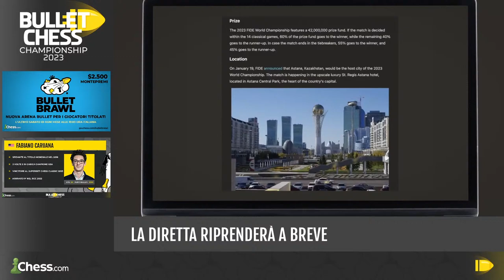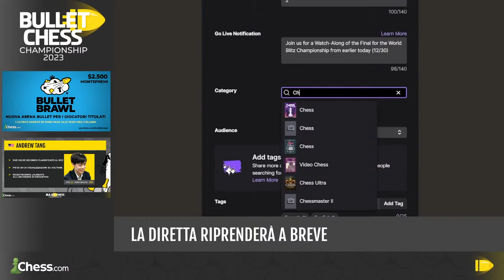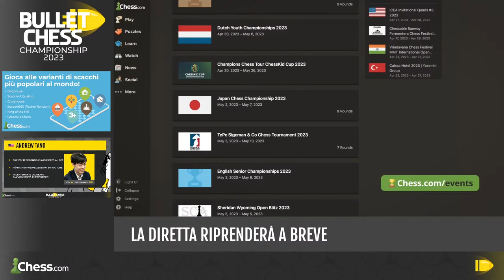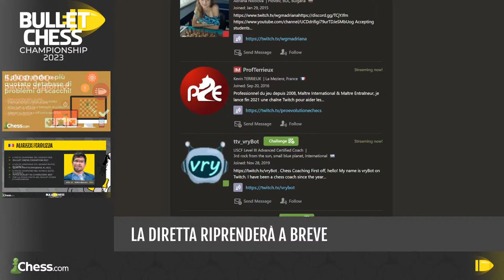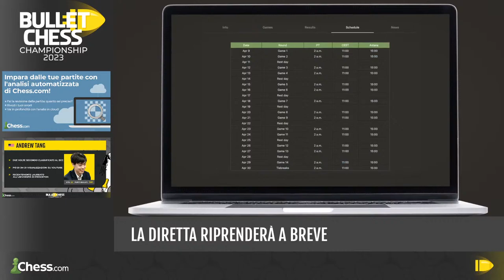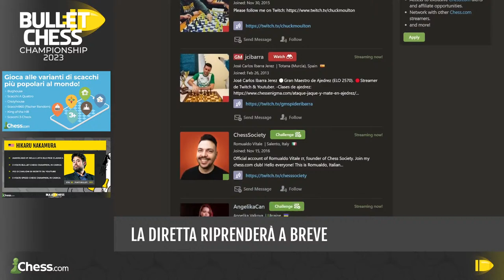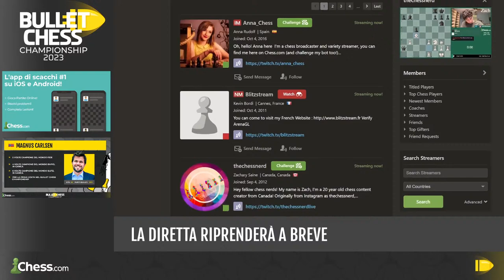Bullet Chess Championship 2023 - Chi è il miglior giocatore Bullet del mondo? | Giorno 4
Il Bullet Chess Championship 2023 (BCC) è il torneo di scacchi bullet più pregevole di Chess.com, ed è parte della serie dello Speed Chess Championship. Le qualificazioni dell'evento si svolgono il 6 e 7 luglio, mentre l'evento principale di svolgerà dal 17 al 21 luglio. I giocatori più veloci del mondo si sfidano per la loro fetta del montepremi di 100.000$ e per un posto nell'evento principale dello Speed Chess Championship.

La diretta in italiano è condotta dalla WFM Maria De Rosa (@ParthenopeChess) e commentata dagli IM Andrea Favaloro e Pierluigi Piscopo!

I 16 giocatori dell'evento principale: Magnus Carlsen, Hikaru Nakamura, Alireza Firouzja, Andrew Tang, Daniel Naroditsky, Anish Giri, Eric Hansen, Tuan Minh Le, Oleksandr Bortnyk, Fabiano Caruana, Jose Martinez, Emin Ohanynan, David Paravyan, Denis Lazavik, Dmitry Andreikin e Arjun Erigaisi.